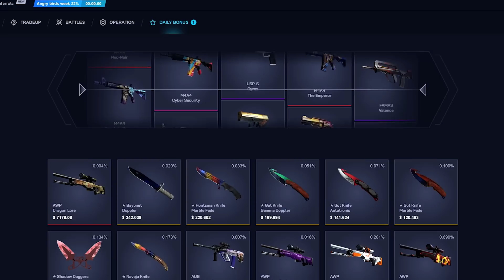CSGO გლობალებთან ერთად COMPETITIVE რა რანკს მომცემს?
ჩემი პირველი რანკის ასაღებად ვითამაშე გლობალებთან ერთად. ძალიან დაძაბული ვიყავი. დიდი მნიშვნელობა ჰქონდა ამ თამაშის მოგებას ჩემთვის. მადლობა მეგობრებს ვინც ამ ვიდეოს გადასაღებად დამეხმარნენ. მადლობა თქვენ ყველას ვინც დაალაიქეთ ეს ვიდეო ♥

64GB 4X16 Corsair Vengeance PRO SL 3600Mhz
1TB Sabrent Rocket Q NVMe SSD
4TB Seagate Barracuda